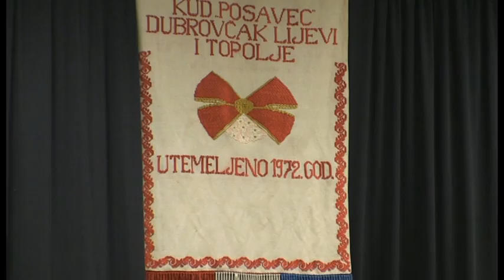Koncert KUD Dubrovčak Lijevi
▼Pročitajte više: